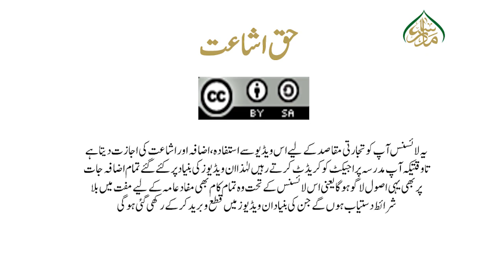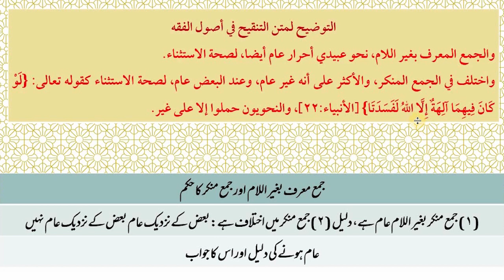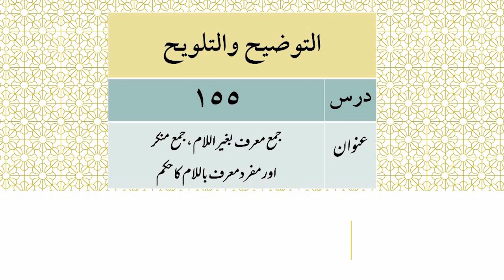التوضیح والتلویح،سبق: 155 جمع معرف بغير اللام ، جمع منكر اور مفردمعرف باللام كا حكم /